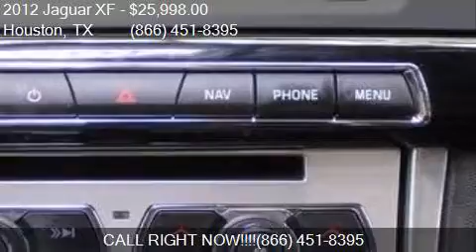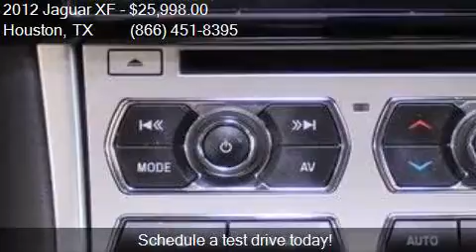2012 Jaguar XF Portfolio 4dr Sedan for sale in Houston, TX 7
This 2012 Jaguar XF Portfolio 4dr Sedan is for sale in Houston, TX 77598 at Texas Auto South.

Engine: 5.0L V8
Transmission: Automatic 6-Speed
Color: Polaris White
Mileage: 55347
Contact Texas Auto South 16200 Hwy 3 Houston, TX 77598 to test drive this 2012 Jaguar XF Portfolio 4dr Sedan today.